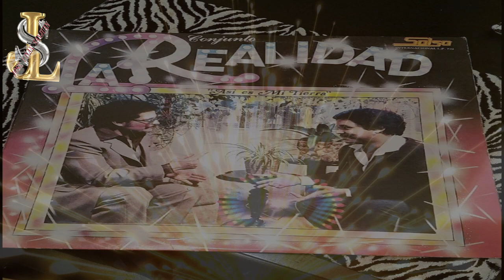Gracias Madre Conjunto La Realidad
Deberíamos considerar día perdido aquél en el que no hayamos escuchado y bailado salsa ¡!!